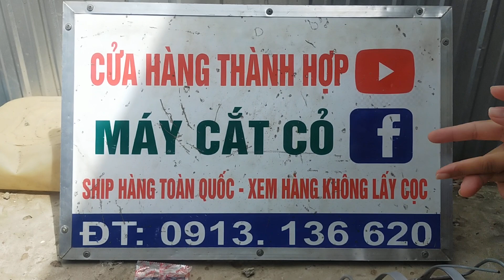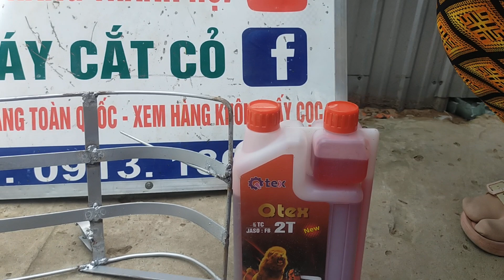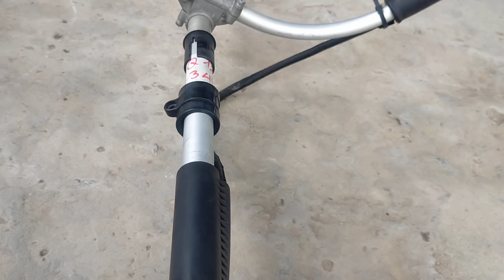(4/8) lô Q15 máy cắt cỏ nhật bãi giá từ 1100k/0913136630/TH340_TL261_Kiorit26_Maru26_Robin